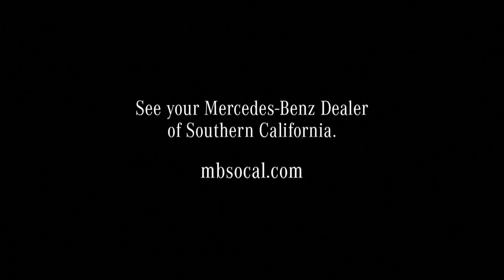KNBC Final Weekday Newscast at The Burbank Studios 1/31/14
This is KNBC's final weekday newscast at The Burbank Studios on Friday, January 31, 2014